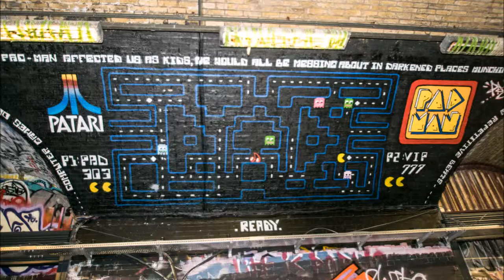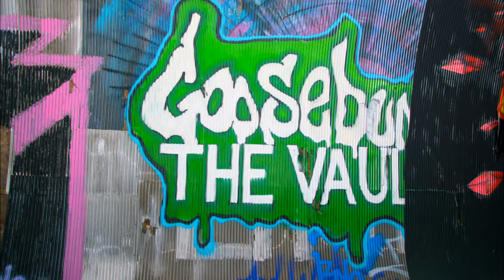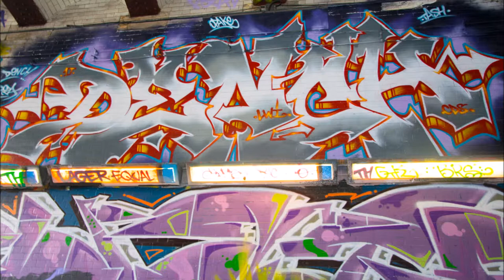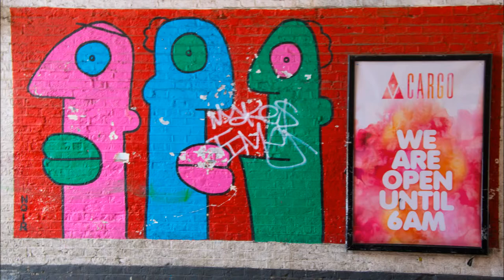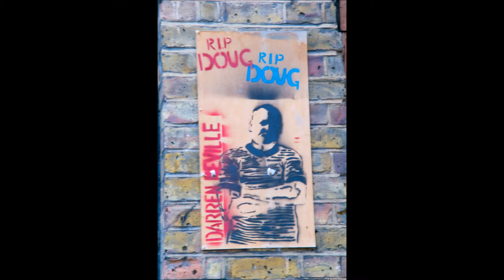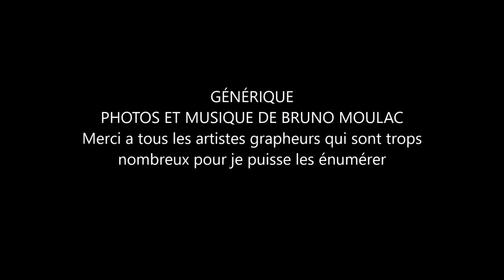street art londres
Street art a Londres le tunnel de vault et le quartier shoreditch haut lieu du street art ou des grapheurs internationaux et locaux s expriment ma vidéo avec mes photos permettent de vous les faire découvrir